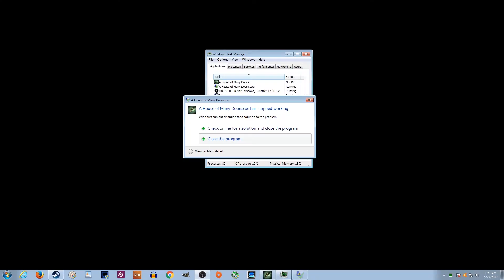The Bug Times | Let's Play A House of Many Doors | Episode 17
Today on A House of Many Doors we make our way through the bug infested southern House.

A House of Many Doors is a roguelike exploration game by Harry Tuffs, inspired by Sunless Sea. In similar fashion we are trapped, this time in a parasite dimension called the House, where the dark is deadly and its kidnapped denizens are...peculiar. We travel the House on a Kinetopede, a mechanical train with legs not entirely unlike a millipede, to discover answers to the questions this place's existence brings up. What made the House? Who lives in the House? And most importantly: how can we escape the House of Many Doors?